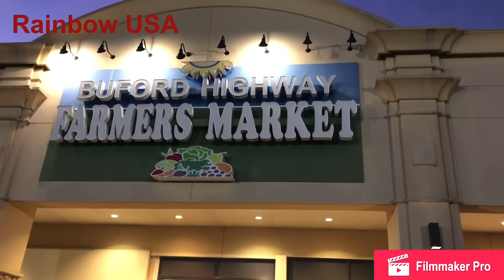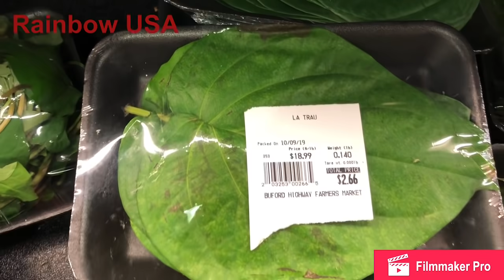আমেরিকায় কি ধরনের সবজি পাওয়া যায়? দাম কেমন? American Vegetables Market.